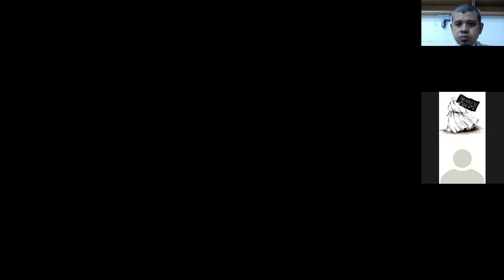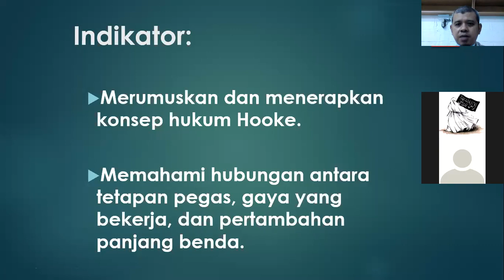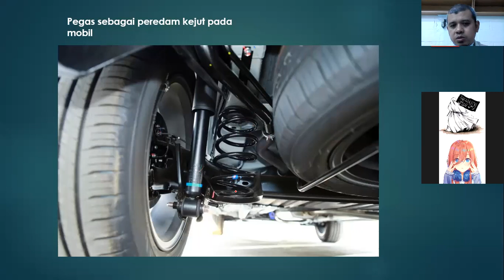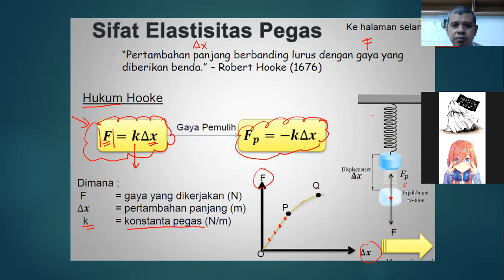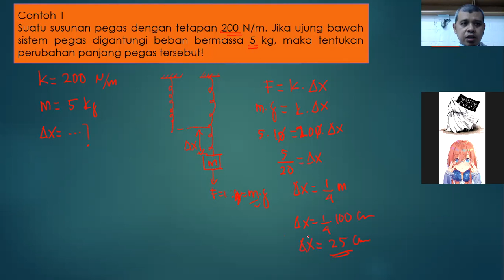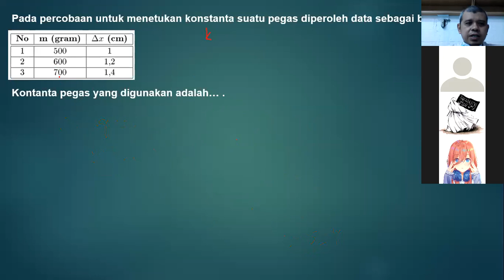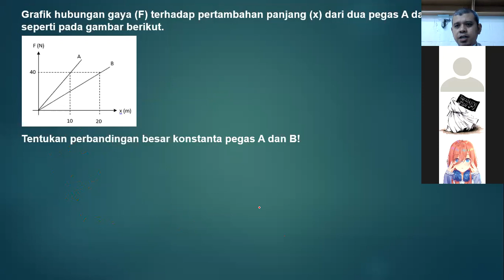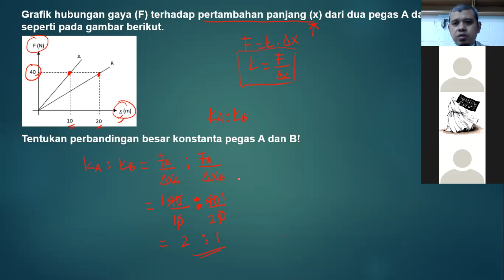Fisika Kelas XI - Hukum Hooke || Seri Pembelajaran Daring